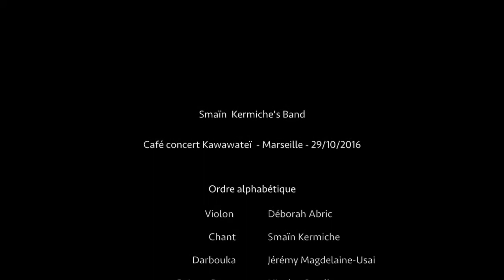Billah Ya Hamamy Instrumentale - Smaïn Kermiche's Band / بالله يا حمامي - اسماعين كرميش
Billah Ya Hamamy Instrumentale - Smaïn Kermiche's Band
بالله يا حمامي - اسماعين كرميش